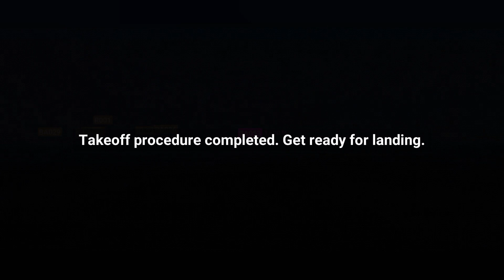Night Time - Boing 717 (Full Flight in Short Time)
September 13, 2022!